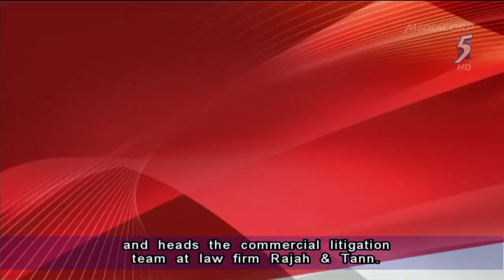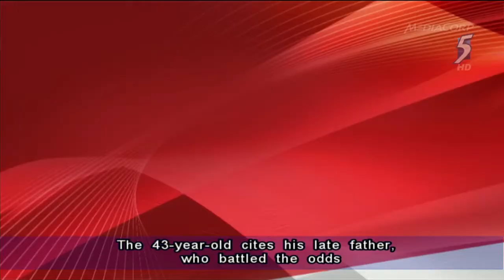PAP unveils Aljunied GRC team to challenge incumbent Workers’ Party 28Aug2015